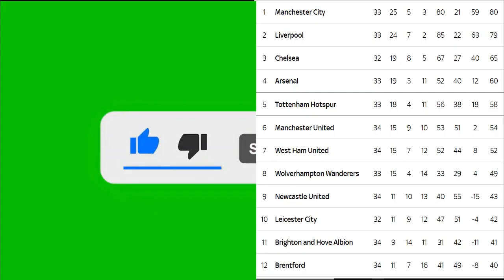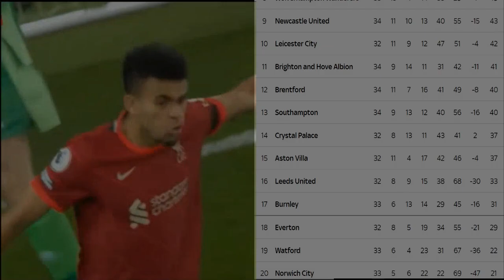PREMIER LEAGUE TABLE TODAY - EPL TODAY POINT TABLE - ENGLISH PREMIER LEAGUE 4/231/22 STANDINGS TABLE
PREMIER LEAGUE TABLE TODAY - EPL TODAY POINT TABLE - ENGLISH PREMIER LEAGUE 4/23/2022 STANDINGS TABLE